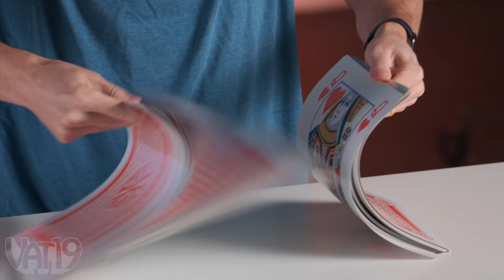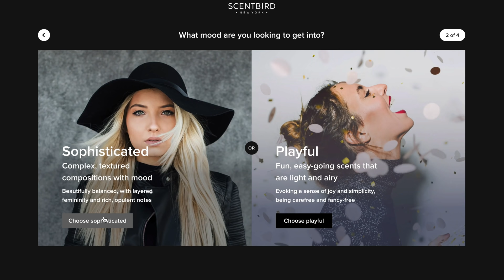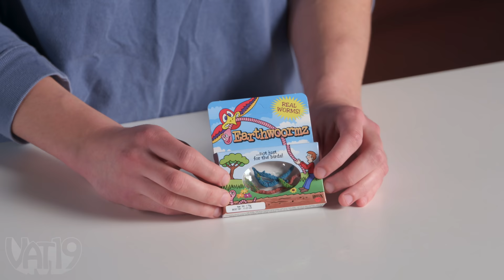Can You Finish This Candy in 1 Minute? • Are You Game? #3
00:00 - Intro
00:14 - Supersized Shuffle
01:33 - Bubble Bust
03:47 - Tastebud Trivia
05:29 - Bobbing for Brains
06:59 - Gummy Guzzle
08:29 - Lick-Tac-Toe